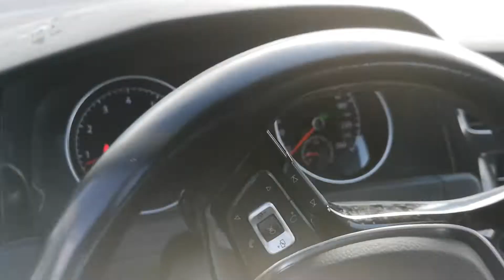Volkswagen Golf Sportscombi 1.4 TGI CNG DSG Sekventiell, 110hk, 2018 (ZEF065)